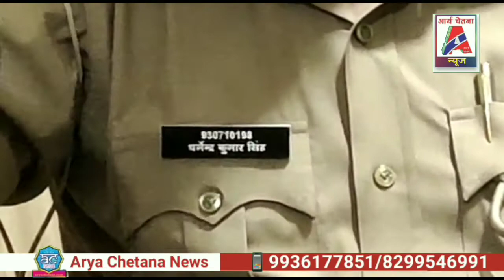अपनी जान पर खेलकर आग्रह संदिग्ध व्यक्तियों को पकड़ा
हरदोई सदर चौकी प्रभारी धर्मेंद्र कुमार सिंह ने अपनी जान पर खेलकर आग्रह संदिग्ध व्यक्तियों को पकड़ा चौकी प्रभारी धर्मेंद्र कुमार सिंह की हालत गंभीर

 जनपद हरदोई के सिनेमा चौराहे पर पुलिस कर्मियों के द्वारा दो पहिया वाहनों तथा संदिग्ध व्यक्तियों की सगन चेकिंग का चलाया जा रहा था अभियान इसी के दौरान एक अपाचे बाइक तेज रफ्तार से निकल रही थी अपाचे बाइक पर सवार नौजवान युवक ने हेलमेट का मांस नहीं लगाया हुआ था जिसको देखकर हरदोई सदर चौकी प्रभारी धर्मेंद्र कुमार सिंह ने पकड़ा तो बाइक सवार ने बाइक के रफ्तार को और तेज कर दिया जिससे सदर चौकी प्रभारी धर्मेंद्र कुमार सिंह थोड़ी दूर लोटपोट होते हुए चले गए फिर भी धर्मेंद्र कुमार सिंह ने बाइक को नहीं छोड़ा वहां पर मौजूद पुलिसकर्मियों ने दौड़कर उस भाग रहे बाइक सवार को पकड़ा और सदर चौकी प्रभारी धर्मेंद्र कुमार सिंह को इलाज के लिए स्थानीय अस्पताल में भर्ती कराया हादसे में सदर चौकी प्रभारी धर्मेंद्र कुमार को काफी ज्यादा चोटें आई हैं खासकर उनका हाथ पूरा लहूलुहान हो गया वहां पर मौजूद सभी स्थानीय लोगों ने सदर चौकी प्रभारी धर्मेंद्र कुमार सिंह की प्रशंसा की और बहादुरी का सम्मान व्यक्त किया मौके पर पहुंचे थाना कोतवाली शहर के कोतवाल जगदीश यादव इंस्पेक्टर सिराजुद्दीन दरोगा संतोष कुमार कैथल ने चौकी प्रभारी धर्मेंद्र कुमार के बहादुरी की प्रशंसा की और सम्मान व्यक्त किया सदर चौकी प्रभारी धर्मेंद्र कुमार ने बताया कि ऐसे बाइक सवार नौजवान युवक तेज रफ्तार से वाहन चलाते है ना अपनी सुरक्षा की फिक्र करते और ना ही दूसरों की ऐसे नौजवान युवकों के खिलाफ सख्त से सख्त कार्रवाई करनी अति आवश्यक है

 हरदोई से आलोक कुमार की रिपोर्ट